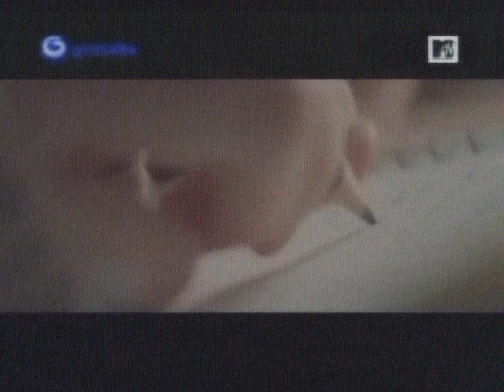Taylor Swift - Back To December (MTV PING!! 2011) MTV Indonesia, Global TV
spill taylor swift video? ok...